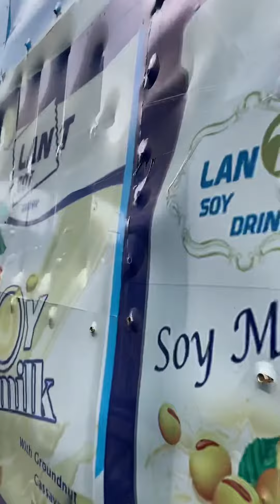Special Enjoyment Surpriiiise! Kasoa to the ewiase🥳🥳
Special Surpriiiise! Enjoy yourself 🥳🥳